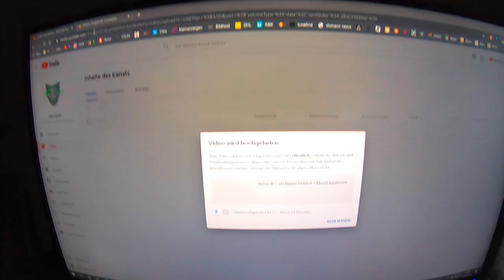Weihnachten + Hercules Steckrad Reparatur + Revox B 77 Kippschalter gebrochen Austausch Hebel # 1108